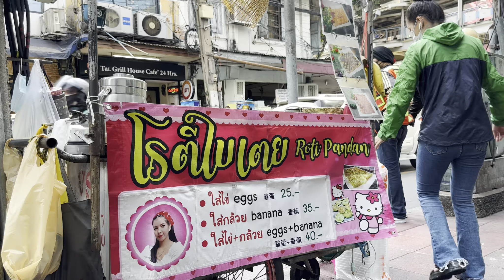I GAVE The Roti lady some GIFTS !! - Thai street food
I went to Silom and I GAVE The Roti lady some GIFTS !! 😋

💵 Prices:
Roti Eggs 25 THB / 0.70 USD
Roti Banana 35 THB / 1 USD
Roti Eggs + Banana + Ovaltine or Chocolate or Strawberry 40 THB / 1.15 USD